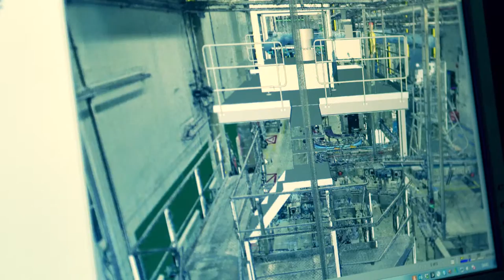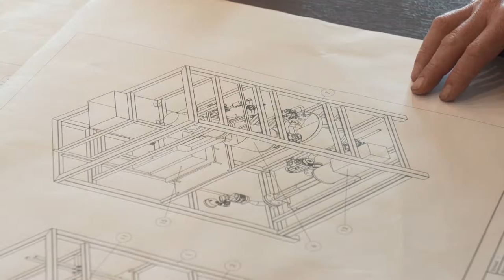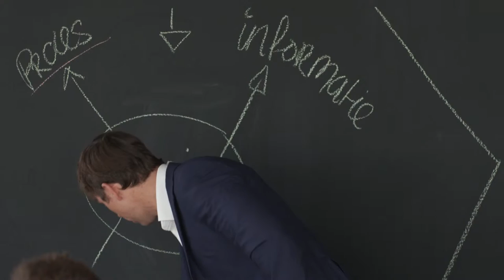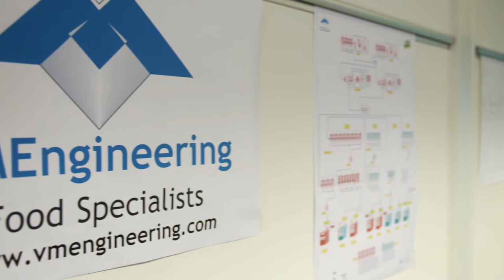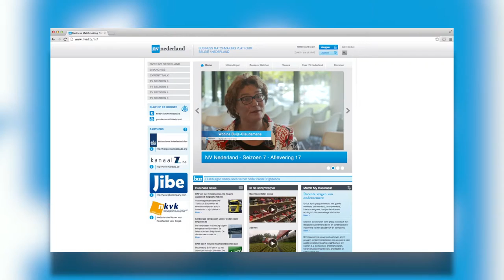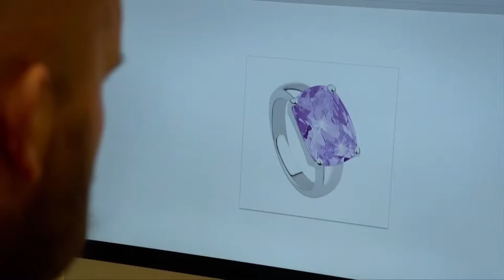NV Nederland - Seizoen 7 - Aflevering 18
Welkom bij NV Nederland.

Het programma waarin we de link leggen tussen Belgische en Nederlandse ondernemers.

Ook Nederland heeft een provincie Brabant en daar gaan we vandaag een kijkje nemen. Om precies te zijn: in de hoofdstad ’s-Hertogenbosch. Een regio die van alle 256 regio’s in de EU de grootste exporteur van agrifood is. Uit het ondernemerschap in deze regio zijn vele internationale topspelers voortgekomen zoals Unilever, Nutreco en de VION Food Group. Heineken heeft er zelfs een van z’n grootste brouwerijen. Maar belangrijker: nergens is het agrifoodcluster zo compleet en van zo’n hoge kwaliteit als hier.